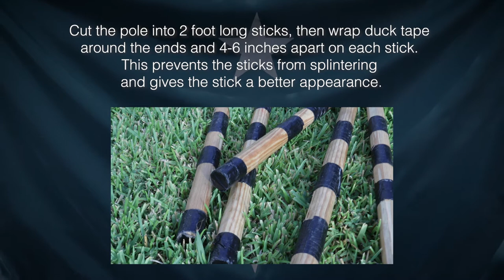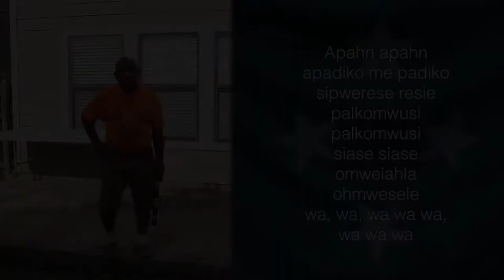Pingelapese Stick Dance - Instruction Video with Sepir Yakana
Following up on the Introduction video, Retired Army Combat Medic Instructor Sepir Yakana, Sabrina Yakana, Issac Coy, and Jerry Hendrix share detailed instructions for two of the four Pingelapese stick dancing chants, so that groups can learn how to perform from home.

Chapters:
0:00 What's this About?
0:39 Introduction Instructions
2:32 Chant One - Regular Speed, Preview
3:00 Chant One - Slow, Preview
3:33 Chant One - Part A Instructions
4:02 Chant One - Part A and B Instructions
5:45 Chant One - Part A, B, and C Instructions
6:53 Chant One - Part B and C Instructions
7:19 Chant One - Slow, Recap
7:50 Chant One - Fast, Recap
8:17 Chant One - Chant Language, Recap
8:42 Costume Overview
9:19 Materials Overview
9:35 Chant Two - Regular Speed, Preview
10:06 Chant Two - Slow, Preview
10:24 Chant Two - Part A Instructions
11:06 Chant Two -Part A and B Instructions
11:19 Chant Two - Part B and C Instructions
12:01 Chant Two - Slow, Recap
12:18 Chant Two - Fast, Recap
12:35 Chant Two - Chant Language, Recap
12:59 Full Pingelapese Warrior Stick Dance: Introduction, Chant One & Two Combined, Regular Speed
14:18 Full Pingelapese Warrior Stick Dance: Introduction, Chant One & Two Combined, Fast

Video Production and Editing: Peter Breithaupt of Texas Folklife & Egan Rory Kolb, elranchopro.com

Texas Folklife's Tele-Arts Outreach to Texas’ Micronesian Military Connected Community is part of Creative Forces®: NEA Military Healing Arts Network, an initiative of the National Endowment for the Arts in partnership with the U.S. Departments of Defense and Veterans Affairs and the state and local arts agencies. The initiative seeks to improve the health, wellness, and quality of life for military and veteran populations exposed to trauma, as well as their families and caregivers. Administrative support for the initiative is provided by Americans for the Arts and the Henry M. Jackson Foundation for the Advancement of Military Medicine.

To learn more about Pingelap and the COFA Alliance National Network of Texas,